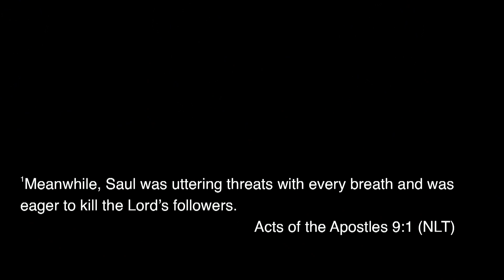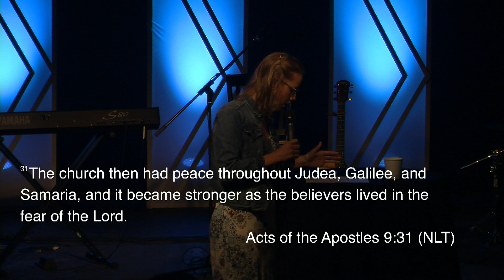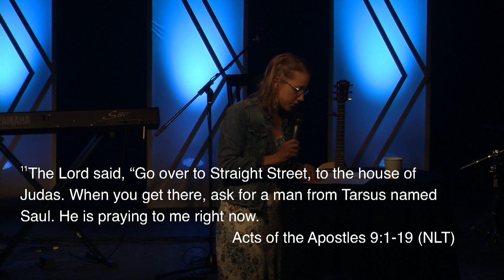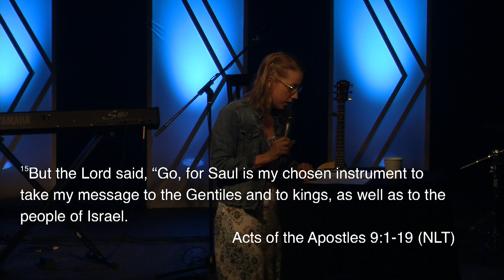[Acts of Prayer]: Acting on the Voice of God